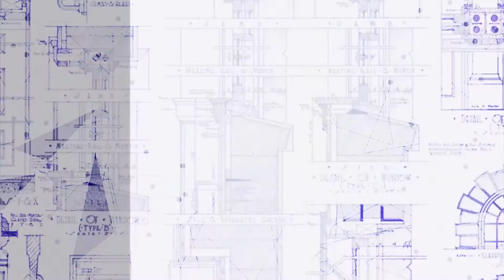4 BEDROOM JOBSITE UPDATE VLOG#18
4 BEDROOM JOBSITE UPDATE  VLOG#18